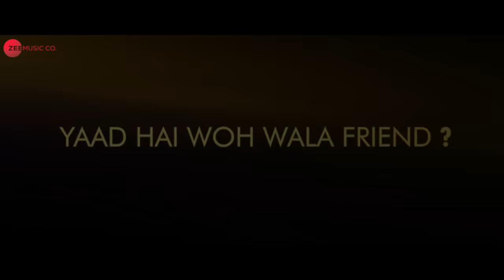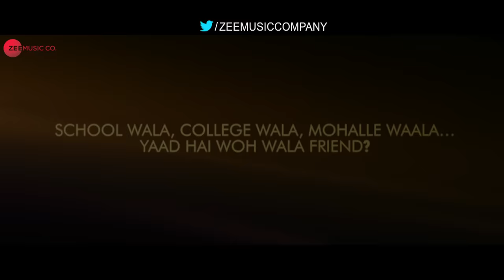Manmeet Mere | Hum Chaar | Mohit Chauhan | Prit Kamani, Simran Sharma, Anshuman Malhotra & Tushar P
Movie - Hum Chaar
Music Produced And Arranged By Prasad Sashte
Programmer - Prasad Sashte
Mixed & Mastered by Vijay Dayal at YRF Studios, Mumbai
Instruments Recorded at AVM Studio, Mumbai
Guitar - Pawan
Flute - Tejas
Vocals Recorded at - Aminor Studios
Music Assistants - Seepi Jha, Anmol Daniel, L K Lakshmikant
Music Supervision - Seepi Jha

Actors - Prit Kamani, Simran Sharma, Anshuman Malhotra & Tushar Pandey
Production House - Rajshri Productions (P) Ltd.
Director - Abhishek Dixit
Creative Producer - Sooraj R. Barjatya
Director Of Photography - Varun Sud
Marketing Consultant - KG Ramnarayan
In House Editor - Raj Kamble
Visual Promotions - Warriors Touch
Creative Head for Warriors Touch - Aditya Warrior
Head of Visual Promotions - Sahil Kajale
Head Of Creative for Rajshri Productions - Surabhi Horo
Head of Marketing - P S Ramanathan
Head of Production - K R Subramanian
Associate Producers: Neha Barjatya, Ruchi A. Barjatya, Kavita Barjatya, Devaansh S. Barjatya, Avnish S. Barjatya
Producers - Kamal Kumar Barjatya, Rajkumar Barjatya & Ajit Kumar Barjatya